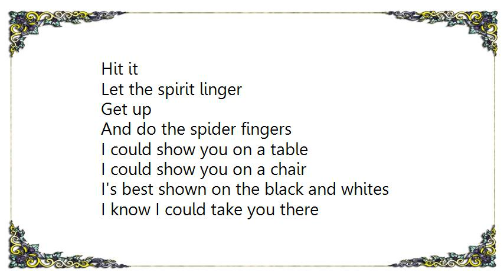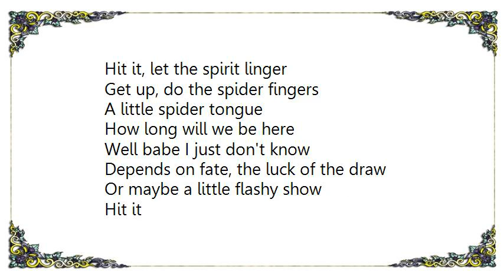Bruce Hornsby - Spider Fingers Lyrics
[Lyrics Bruce Hornsby - Spider Fingers]
So nice to be here
With all you good people
Is anybody listening
To what we're doing tonight
Could you give us a chance
While you hit the sauce
Might try a little flash up here
Just to get ourselves across

Hit it
Let the spirit linger
Get up
And do the spider fingers

I could show you on a table
I could show you on a chair
I's best shown on the black and whites
I know I could take you there
It's just a little hand trick
A little prestidigitation
Better get out your Hanon
Practice and repetition
We better do something
Before they tell us to get lost
Sometimes you've just got to repeat yourself
Just to get your point across

Hit it, let the spirit linger
Get up, do the spider fingers
A little spider tongue

How long will we be here
Well babe I just don't know
Depends on fate, the luck of the draw
Or maybe a little flashy show